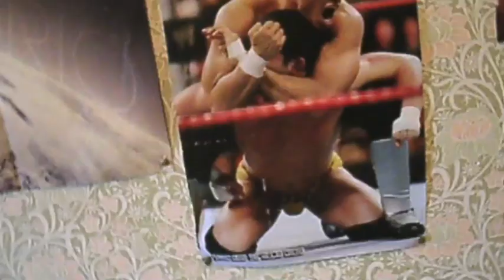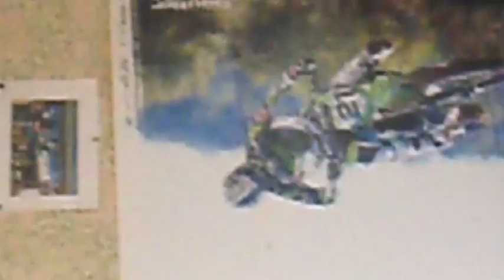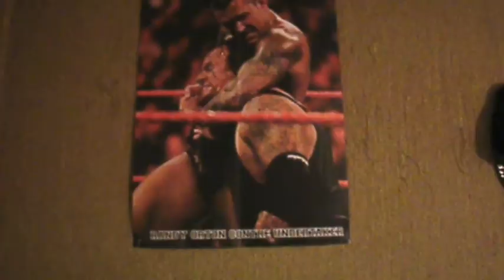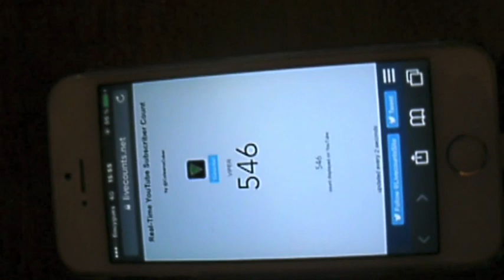SETUP 2017 VIPER 500 ABONNÉS !